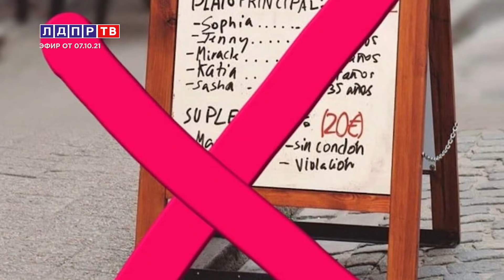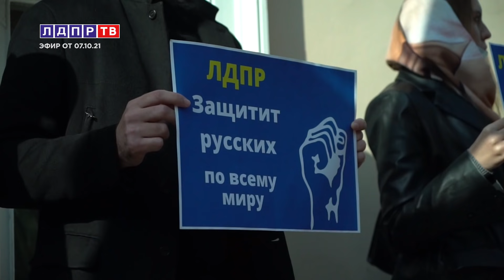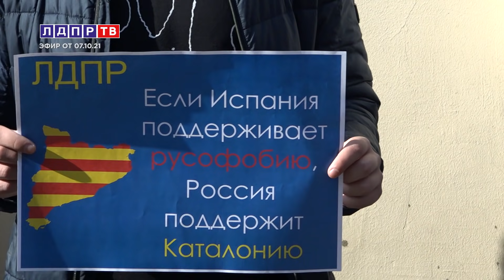Жириновский: Хватит содержать других!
0:48 Владимир Жириновский о территориальных планах Эрдогана
3:16 Владимир Жириновский о политической ситуации  с Украиной, Грузией и странами Средней Азии
6:12 Владимир Жириновский о сотрудничестве Украины и Турции
8:54 Владимир Жириновский об антирусских настроениях в Испании
11:43 Василий Власов о провокации в Испании против русских
14:36 Владимир Жириновский о ценах на газ в Европе
15:57 Владимир Жириновский о сокращении помощи другим странам
18:41 Владимир Жириновский о прогрессивной шкале налогообложения и  отмене НДС
20:01 Михаил Дегтярев об информационной безопасности в регионах Дальнего Востока
22:47 Владимир Жириновский о расстреле Белого Дома в октябре 1993 года